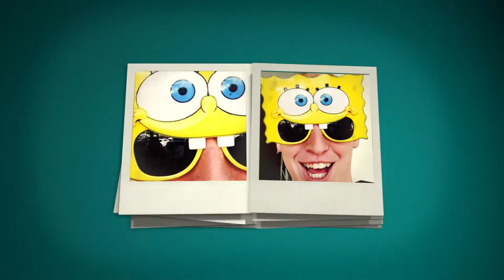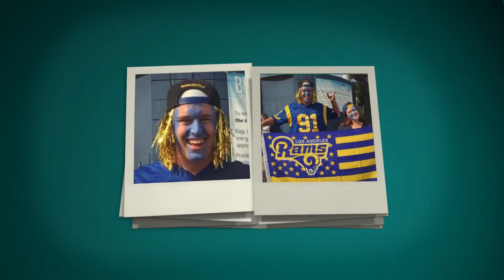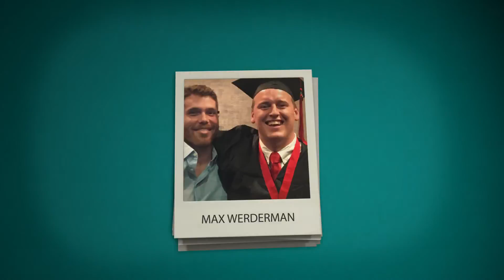Max Werderman - Soul Man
I do not claim ownership of any copyrighted material used in this video.